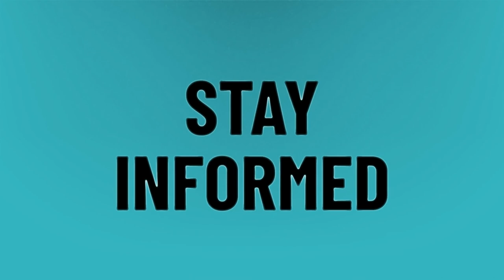Who is richer Shaq or Jordan?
Dunk Contest 2020 • Who is richer Shaq or Jordan?